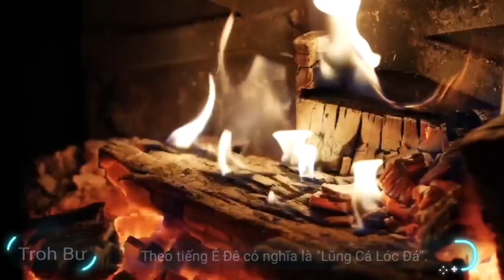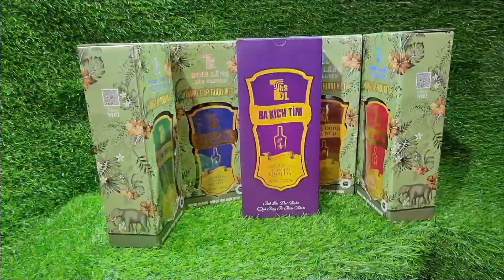ĐẾN BUÔN MA THUỘT DU LỊCH NHẤT ĐỊNH BẠN PHẢI GHÉ NƠI NÀY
》》Troh Bư theo tiếng Ê Đê có nghĩa là "Lũng Cá Lóc Đá".